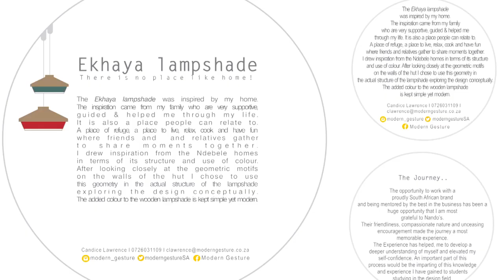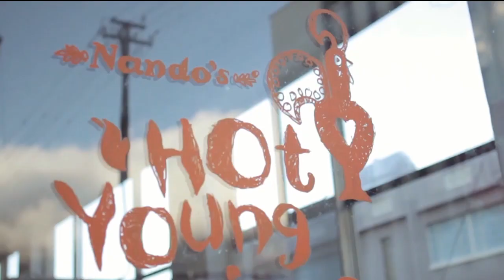Nando's Hot Young Designer Ep1